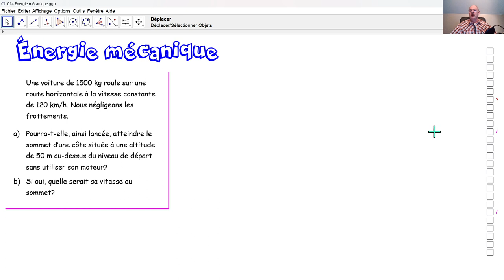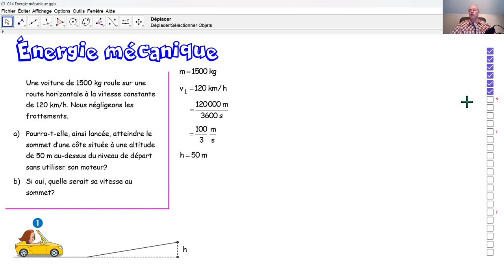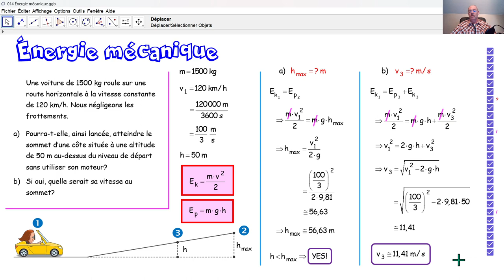Physique 4PhF075 Énergie mécanique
Au moyen du principe de conservation d'énergie, nous calculons une hauteur maximale et une vitesse.